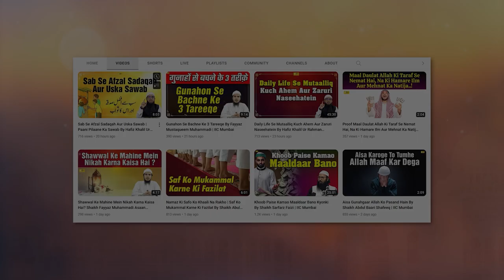Court Ke Faisley Par Dusre Ka Haq Maar Lena Kaisa Hai? Shaikh Fayyaz Muhammadi | Asaan Deen Ep. 80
Bank Account Details:
ILM FOUNDATION
ICICI Bank
Savings account
IFSC CODE-ICIC0001028

JazakAllah Khair